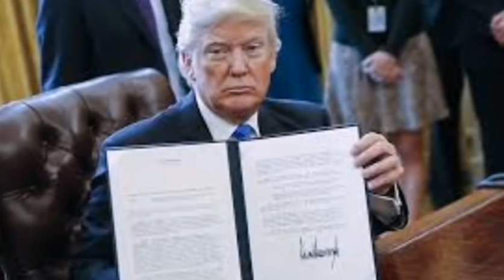NEW MOVE: NEW DATE FIXED FOR MNK TO MEET WITH DONALD TRUMP AND THE US GOVERNMENT OVER BIAFRA